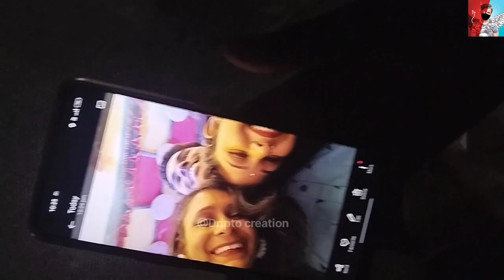শুভ অষ্টমী কিছু মুহূর্ত বন্ধুদের সাথে ।🧿2023dhubri Durga Puja ❤️🧿💃🕺youtube trinding #2023